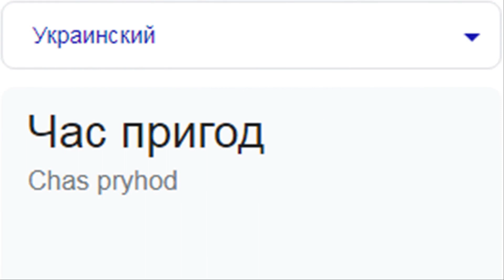Время приключений на разных языках мем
Список песен:
0:00 Вьетнамский - Vietnamese Music - Vietnamese Traditional Bamboo Flute - Relaxing Instrumental Music for Sleep
0:07 Немецкий - Ein Schifflein sah ich fahren
0:14 Украинский - Ukrainian Folk Song Young Halya
0:20 Японский - Deadman - Omae Wa Mou (Tiny Little Adiantum Remix)
0:28 Русский - Farewell of Slavianka .wav
0:36 Индонезийский - Bungong Jeumpa  Tania
0:42 Сербский  - Serbia Strong - Razni Izvodjaci
0:48 Ирландский - The Farmer's Frolic
0:56 Арабский - Ibn AlNoor
1:03 Хорватский - Tamburacka Polka
1:09 Белорусский - Песняры - Косив Ясь
1:17 Мои другие видео:)